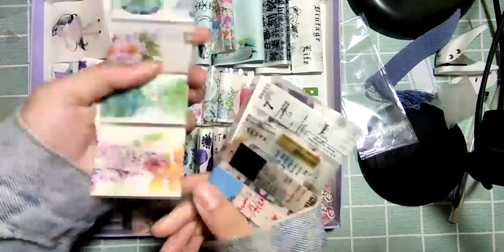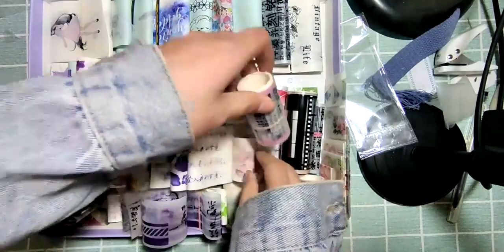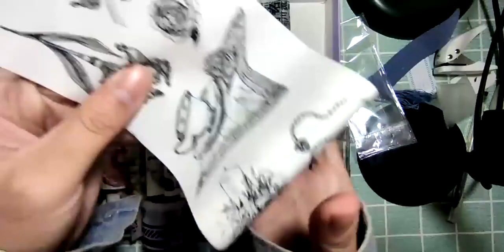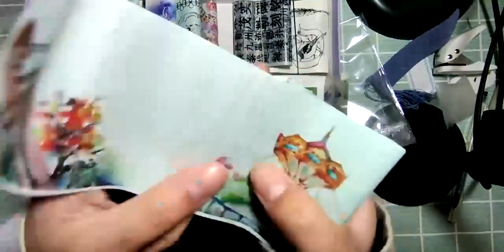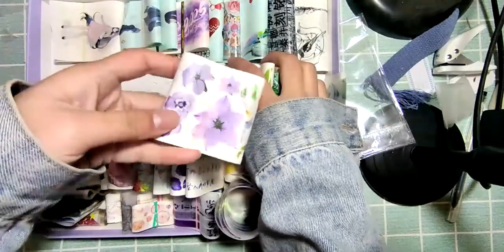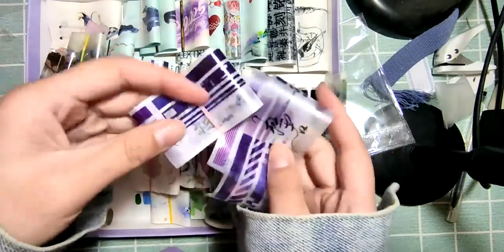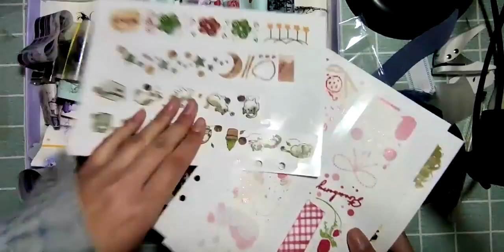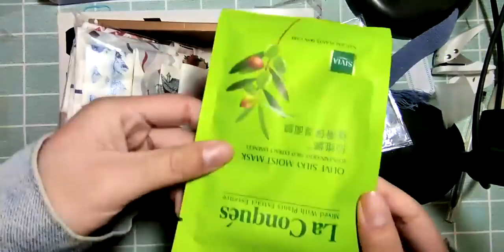Get Rid Of Drawing Problems Once Glynn And For All